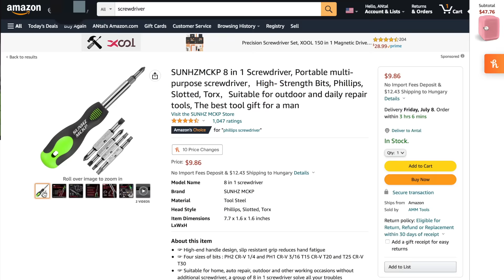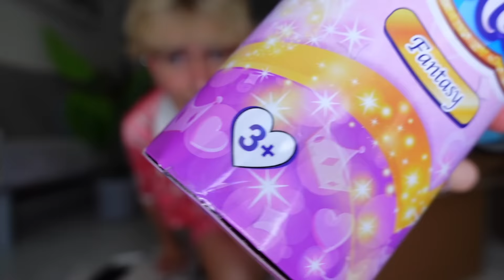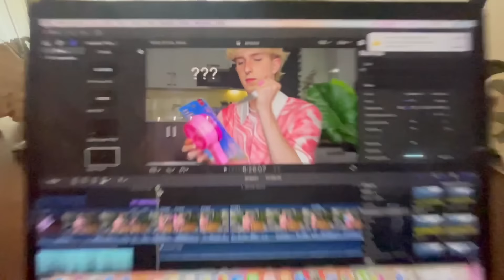VISSZAKÜLDÖTT *AMAZON CSOMAGOKAT* RENDELTEM 500.000 HUF-ÉRT I WhisperTon